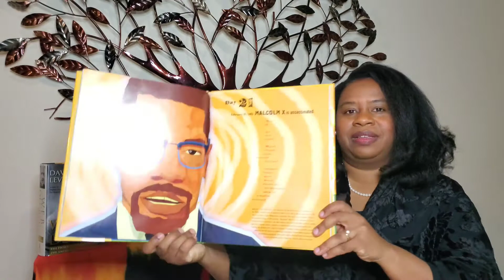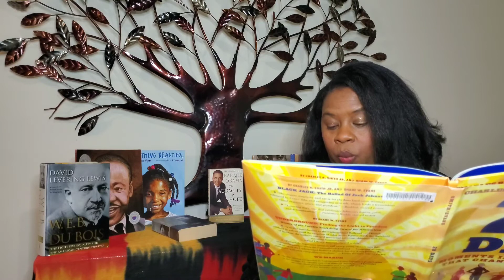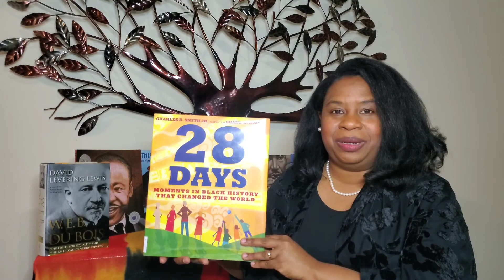28 Days: A Black History Month Celebration- Day 21: Malcolm X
Thank you for joining us for “28 Days: A Black History Month Celebration”.  During the month of February, we will explore one reading each day from the book 28 Days: Moments in Black History that Changed the World by Charles R. Smith Jr.

Today we learn about the work and legacy of activist and leader, Malcolm X.

Please join us tomorrow as we celebrate another African American Hero.